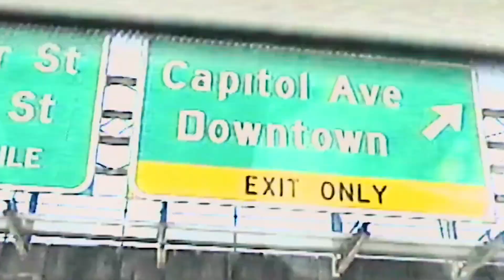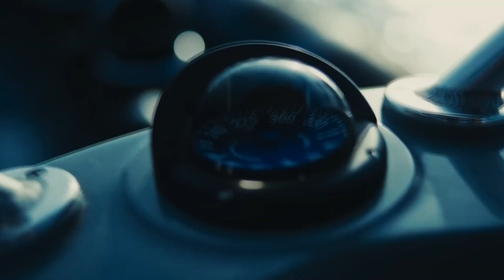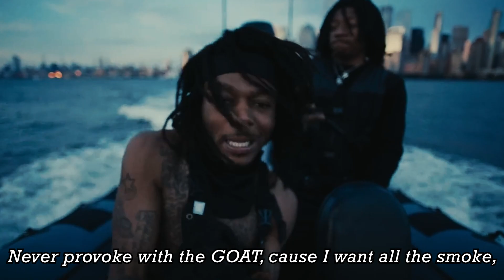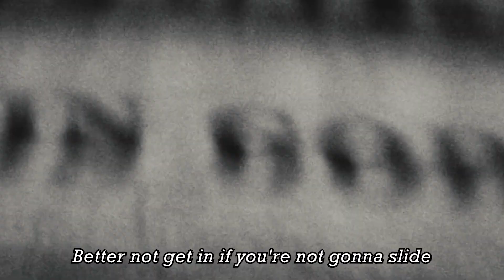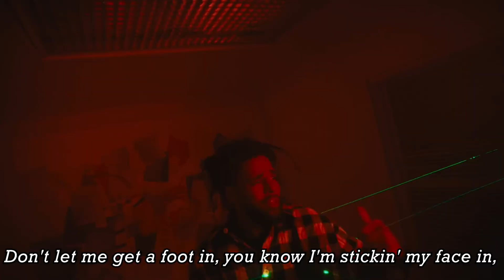How Did Dreamville Manage To Do This?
Enjoy our new banger of a video!